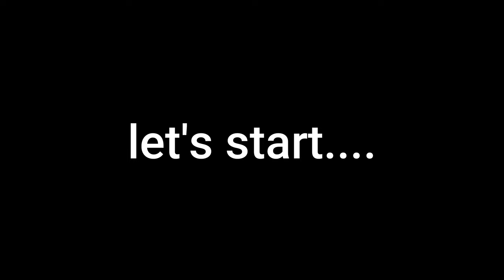wilsonhill crazy ride 🤩🤩🤩 | Wilson hill | dharampur Gujarat | monsoon ride | ktm | madhav mahla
Wilson hill ride
Wilson hill
ktm ride
new ride
stunt show
stunt ride
ride with kym
New KTM
KTM RC 200
new RC
new bike
bike reactions
new bike reactions
super bike
sport bike reactions
sport bike
ktm rc 200 2022
reaction video
public reaction
girl reaction video
girl Love ktm
ktm rc 200 reaction video
navsari
vansda
Gujarat
Gujarati
vlog
vansda
daily vlogs
mr Madhav vlogs
mr Madhav
mr Madhav mahla
mr Madhav mahla vlogs
Madhav mahla
mahla madhav
medy
medy04
medyking
first vlog
travel vlog
cinematic vlog
cinematic video
travel
traveling
travel videos
dang
south Gujarat
India
Hindi
Assam
Assamese vlog
Assamese
Assamese video
Nepal
Sumer travel
Sumer special

Miyagi & Andy Panda - Kosandra (Adam Maniac Remix) [No Copyright]

📣 Cool Energetic No Copyright Electronic Progressive House Background Music - "Fractures" by Aylex